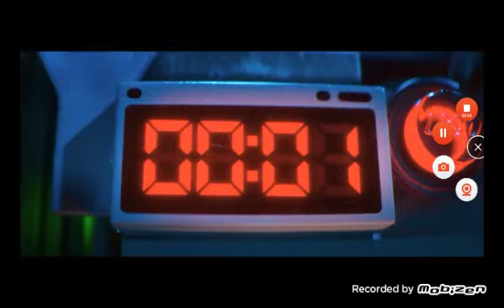The Greatest Crossover